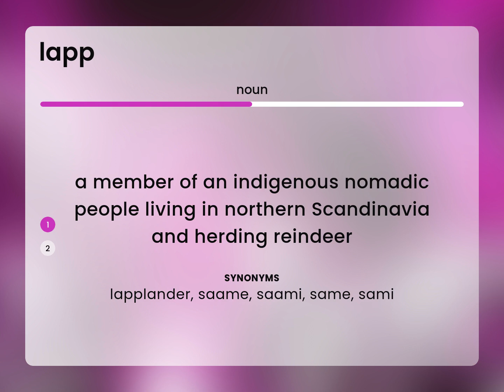Lapp — LAPP meaning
What is LAPP definition?

Susan Miller (2023, March 3.) What is Lapp meaning?